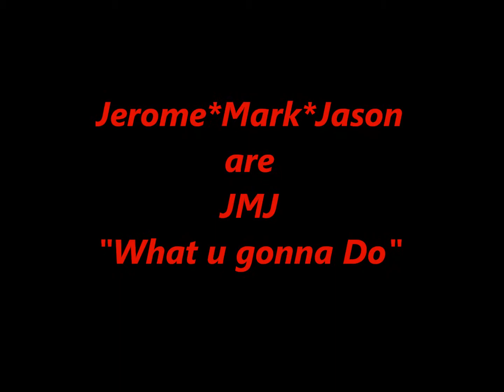M.D. 20/20* J.Johnson* TAOR are JMJ "whatugonnado".wmv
whatugonnado featured on the "High Top J's" album   TAOR and J. Johnson
video directed by 106 & Mark